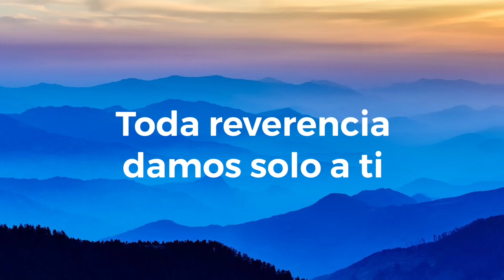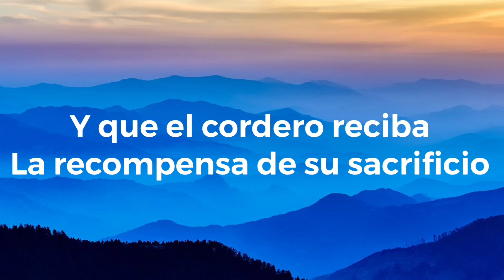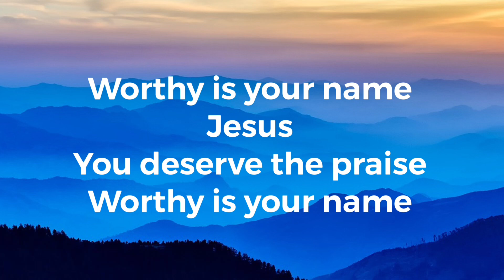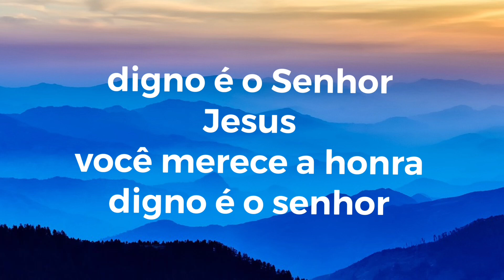La canción del Cordero- Toma tu Lugar versión corta